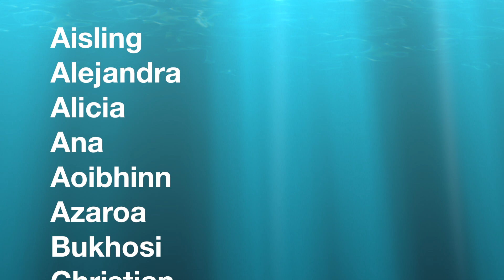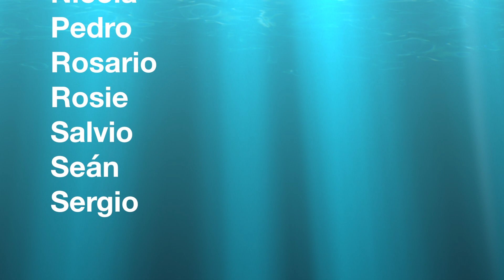Lipdup Week 1 Hinojares 2019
XXXXX

Interway Idiomas somos especialistas en la organización de cursos de idiomas en el extranjero. ¡Tú elige el lugar y nosotros ponemos el resto!